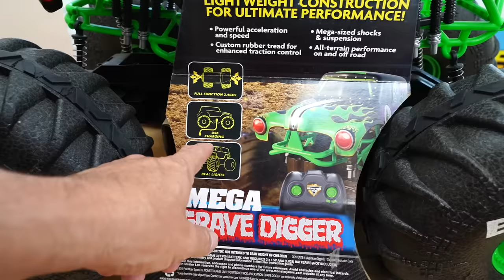Mega Grave Digger RC Monster Truck Challenge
Today on Monster Truck Monday it’s the MEGA Grave Digger RC monster Truck!!  Watch as we finally open up and play with this giant size toy truck.  This monster truck can drive over any obstacle as it’s the biggest monster truck ever!  It has working headlights, suspension and oversized tires.  The instructions did not say that you could drive it on water but it didn’t say you couldn't.  So we tried it out in the pool and it floats!!  Join us in this fun adventure as we play with MEGA RC Grave Digger!